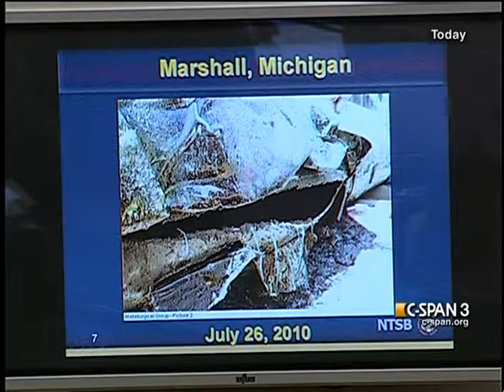Pipeline Safety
Pipeline Safety - 295624-1-DVD - House Energy and Commerce - 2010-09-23 - House Energy and Commerce Committee. Subcommittee on Energy and Environment. Government and energy industry officials testified about pipeline safety and improvements to safety regulations. The hearing was held in response to a recent pipeline explosion in San Bruno, California as well as an oil spill in Marshall, Michigan. Among the topics they addressed were the proposed CLEAN Act, safety risks to the general population, and emergency response procedures. Filmed by C-SPAN. Non-commercial use only.